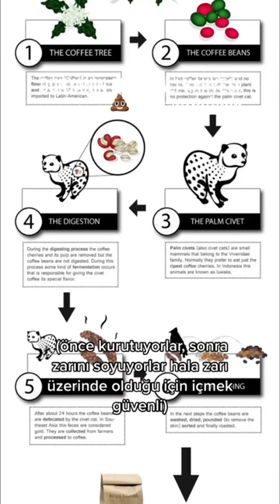Dünyanın en nadir bulunan ve pahalı kahvesi: Kopi Luwak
Kopi luwak, dünyanın en az üretilen ve en pahalı kahvesidir. Endonezya'nın Sumatra adası ve çevresindeki birkaç adada yaşayan palmiye misk kedisinin yediği ve sonrasında dışkıladığı kahve çekirdeklerinden üretilir. Hayvan dışkısındaki kahve çekirdekleri önce toplanır, dezenfekte edilir, kavrulur ve ardından paketlenir. Java, Bali, Doğu Timor ve Filipinler de kopi luwak kahvesinin üretildiği yerlerdir. Kahve severlerin çok ilgisini çeken bu kahve, diğer kahveler gibi acı değildir. 2. ve 3. içimlerde çikolata tadı verdiği söylenir. Yumuşak içimli ve telveli bir kahve çeşididir.

Kopi Luwak Kahvesinin Özellikleri Nelerdir?
-Bu kahveyi diğer kahvelerden farklı kılan özellik, daha az bakteri taşımasıdır.
-Kahvenin mide içinde geçirdiği fermantasyon süreci ve sonrasında özenle dezenfekte edilmesi, bakterilerin azalması için etkilidir.
-Bu kahvenin üretim yeri yalnızca bir noktadadır. Ve o noktadan dünyaya dağıtımı sağlanır.
-Kopi luwak kahvesi tüketenlerin büyük çoğunluğu, kahvenin paketini açarken yayılan kokudan ve ilk yudumda verdiği aromadan oldukça memnundur.
-Misk kedilerinin yabani hayattan uzakta beslenmeleri ve belirli bir düzende olmaları, kahve çekirdeklerinin daha kaliteli bir hale gelmesini sağladığı düşünülmektedir.
-Kahvenin asiditesi azaldığı için daha yumuşak bir içime sahiptir. Ayrıca çikolata, karamel gibi aromaları daha iyi almanızı sağlar.